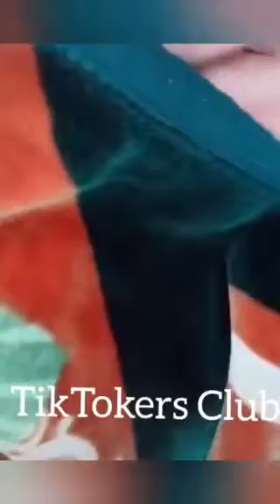Rida Saeed TikTok || Rida Saeed beautifull tiktok videos || Rida saeed new TikTok